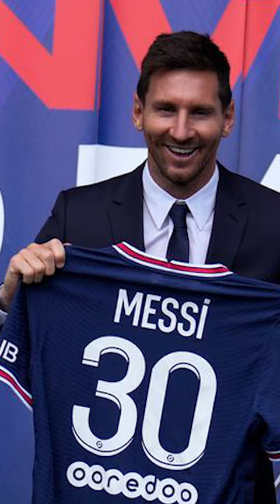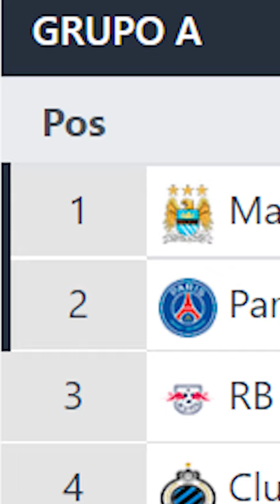Messi no se equivocó cuando abandonó al Barcelona y todos lo sabemos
Aunque le duela a los culés...